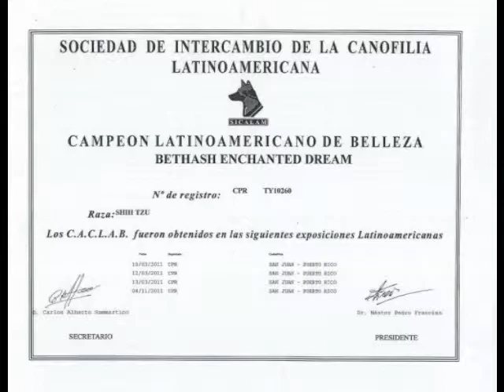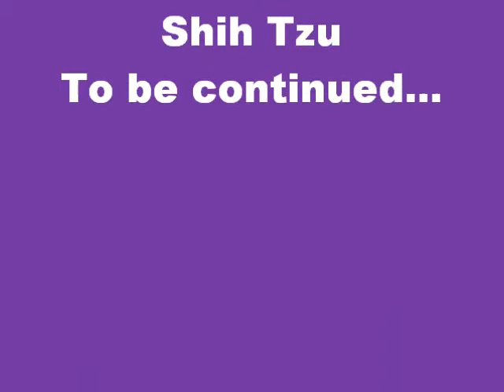BethAsh Shih Tzu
Dog Show